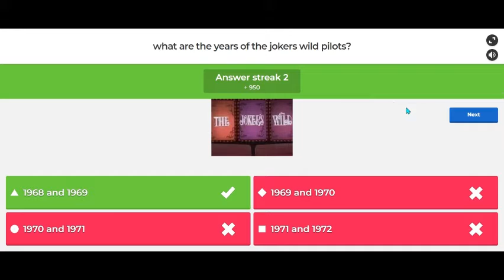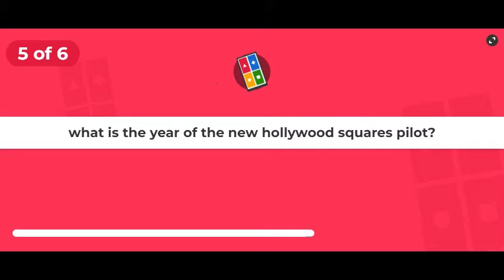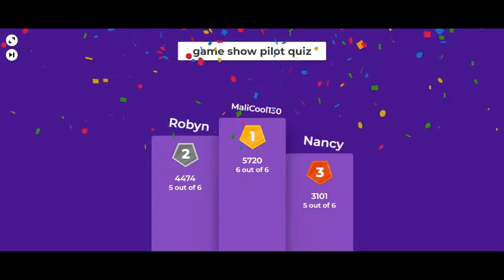MPTVP's Kahoot Games EP14: Game Show Pilot Quiz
Enjoy the 14th episode of my 2nd series!